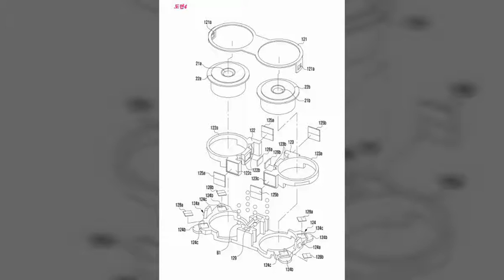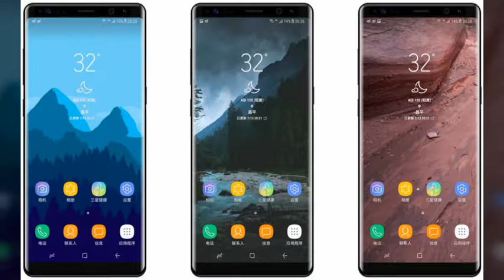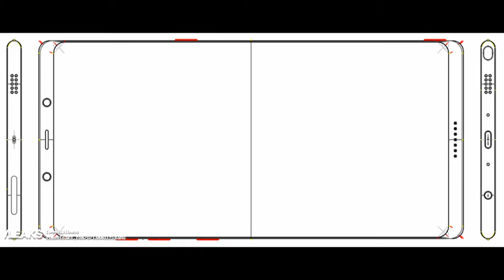Note 8- 8 new features